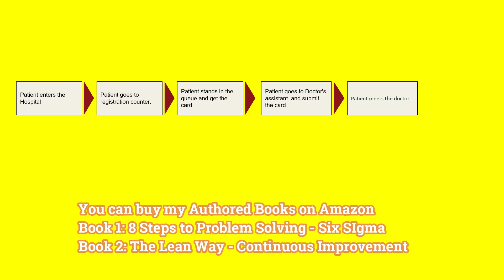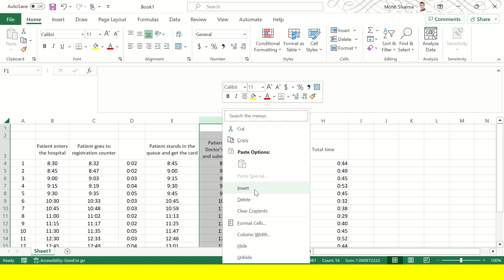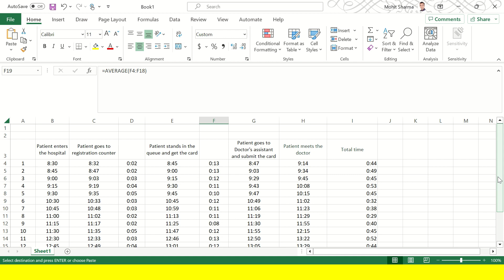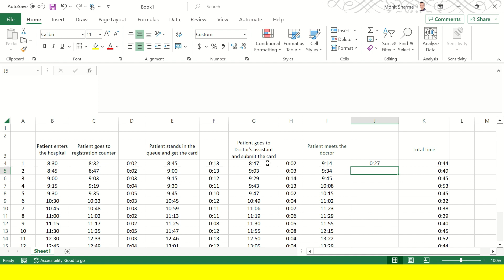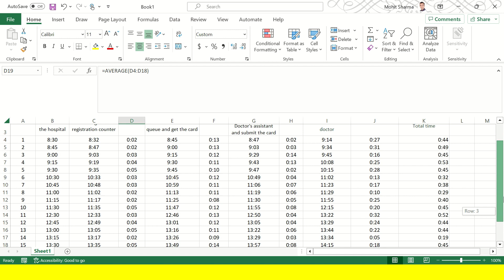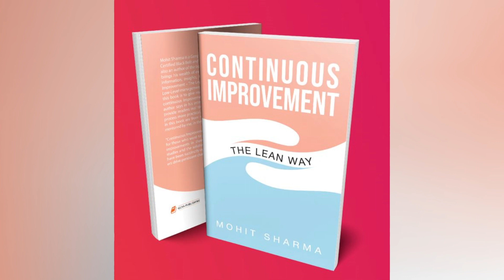How to Collect and Analyze sample data for Lean Six Sigma Projects with health care example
Buying Links of my authored books:
8 Steps to Problem Solving
The Lean Way by Mohit Sharma
If you are looking to learn about lean six sigma and quality concepts and become proficeint in quality domain, watch all my videos regulary.
Share it with you friends who can benefit from this.

Read My Book 8 Steps to Problem Solving for easy and concise explanation of LSS topics with the help of case  studies.

You can checkout my First Six Sigma book, 8 Steps to Problem Solving. It is available at all leading stores online. Links are mentioned below for your ease.

Filmora Wondershare Video Editor is used for editing.